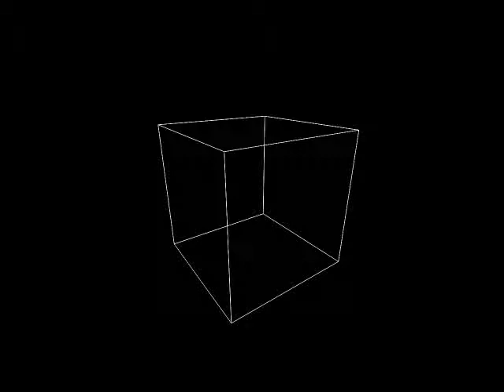Video/Modulations V/M_No.235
Free for Use　Visual Images
Called "Video/Modulations"
Created by VJ Spike-Bloom (JPN)